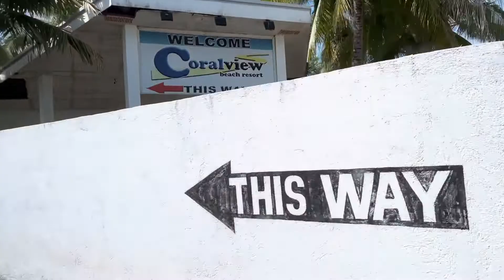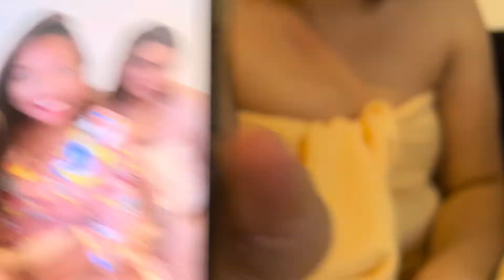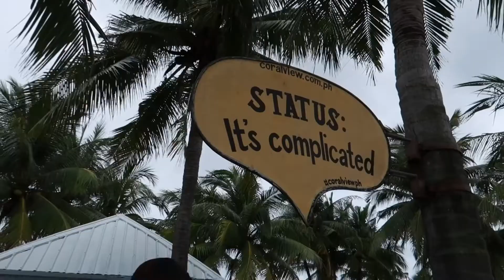Ganap sa Bataan🤪🎱 | LEANSHARE